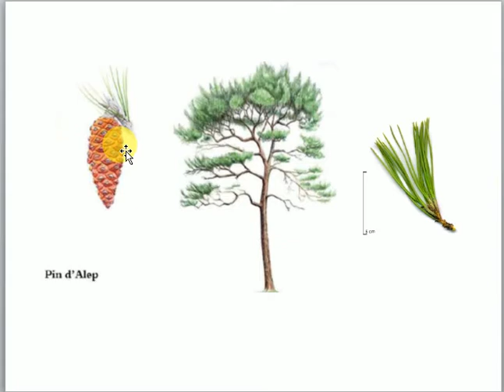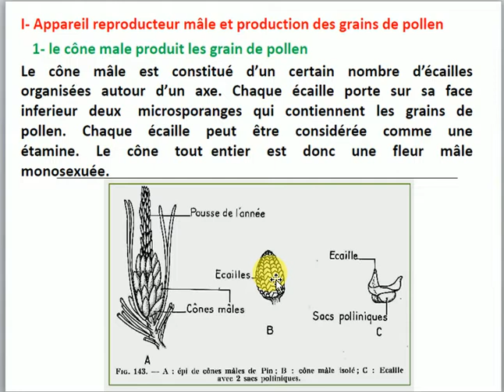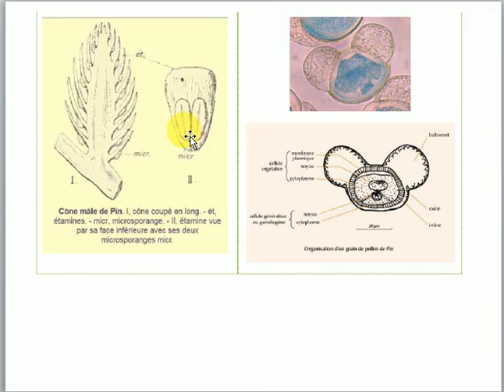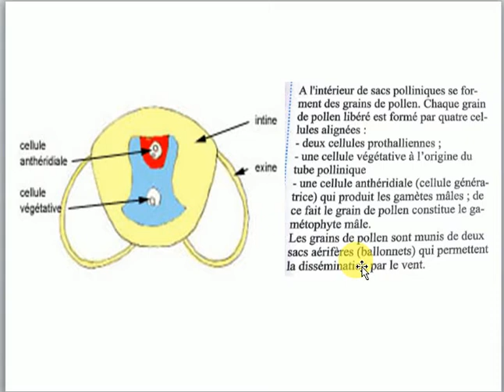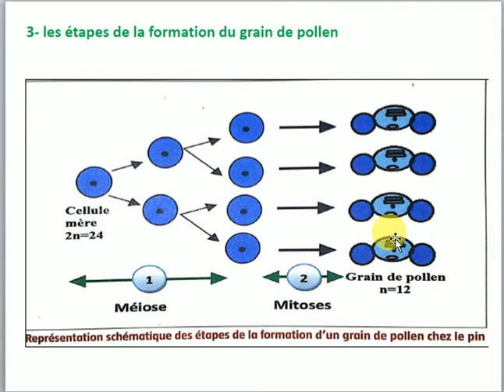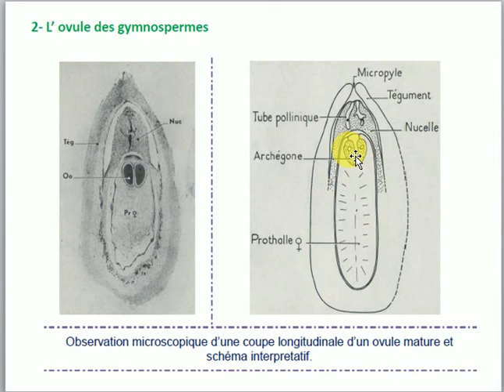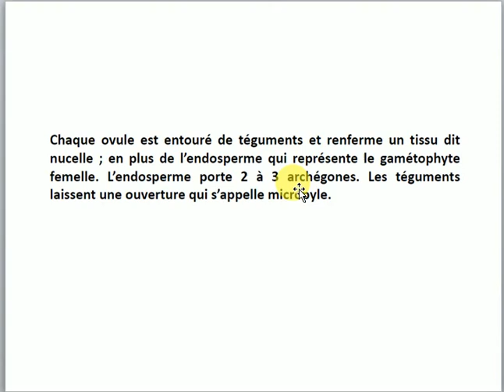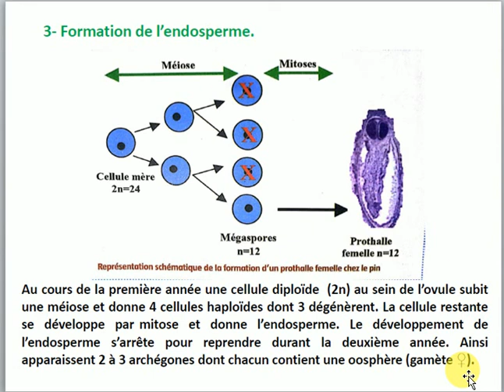les appreils reproducteurs mâle et femelle gymnospermes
TCS biof